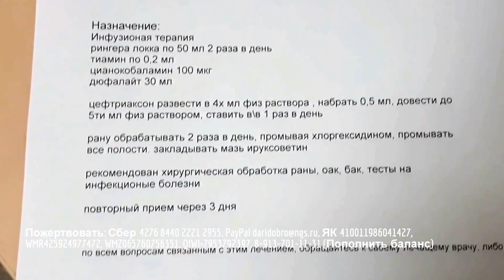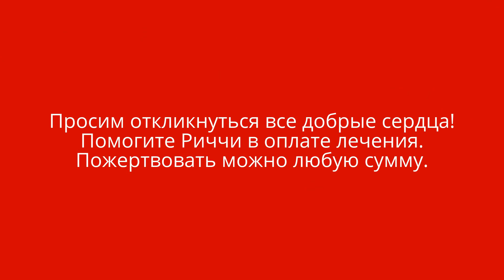Спасаем бездомного кота с абсцессом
Помощь нужна во время! Этого бездомного кота никто не забирал домой. Поэтому на улице бедный кот периодически получал травмы. И вот к чему это привело! (Смотрим фото)
На трое суток нам расписали лечение. Вскрыли абсцесс. Обработка , капельницы и уколы. Кот Риччи пока очень в плохом состоянии. Обезвожен и истощен.
Друзья, мы вновь просим откликнуться добрые сердца и помочь!Оплатить лечение можно так же в кассу клиники Бэст. Маслова ОВ БФ Дари добро.
Риччи ждет помощи!

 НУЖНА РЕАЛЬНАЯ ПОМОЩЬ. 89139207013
Для помощи:
◉Пункты сбора помощи бездомным животным
Приют ДАРИ ДОБРО
Google+
Приют для бездомных животных "Дари добро" Новосибирск